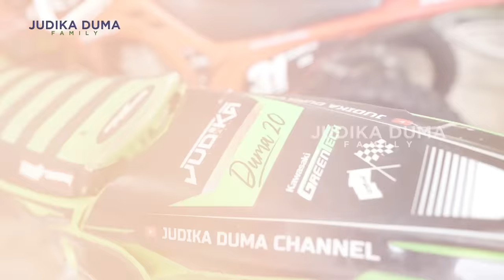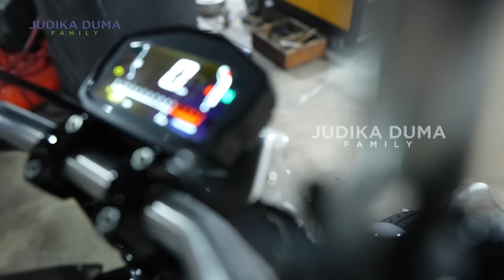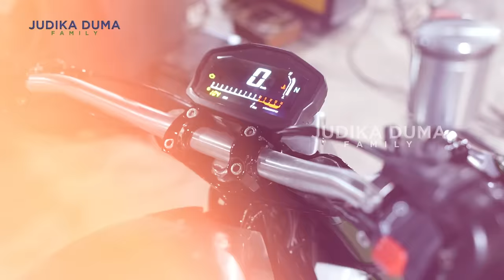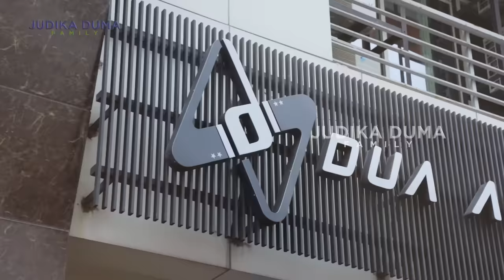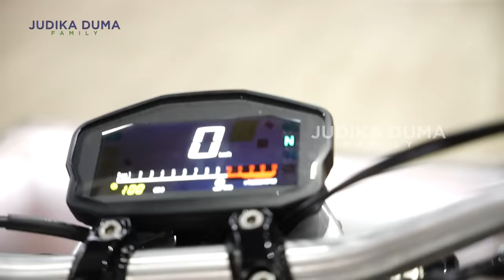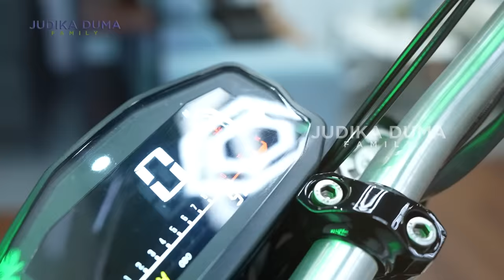TAKUT DISURUH TIDUR DILUAR, JUDIKA BAWA MOTOR SPORT BARUNYA KE KANTOR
Bang Judika nyamperin motor lamanya yang lagi di custom.
Ini motor lama yang di beli Bang Judika tahun 2011 dan banyak kenangan sama Ka Duma bersama motor ini. Motornya diubah 100% lohh dan makin keren.
Nah, Takut di amuk sama Ka Duma, motorpun di bawa Bang Judika ke kantor mau di sembunyiin niatnya, tapi kayaknya tetep aja ketauan sama bu bos Kak Duma.
Apalagikah sekarang sangsi yang di kasih ke Bang Judika ?